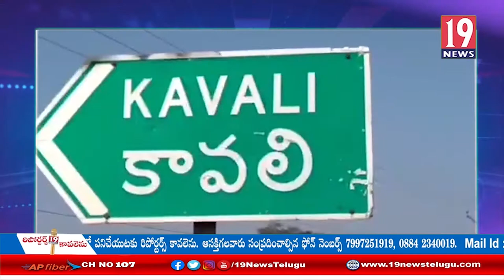అక్రమ మైనింగ్ మాఫియాను వెంటనే అరికట్టాలంటూ నిరసనలు వ్యక్తం చేస్తున్న బీజేపీ నాయకులు